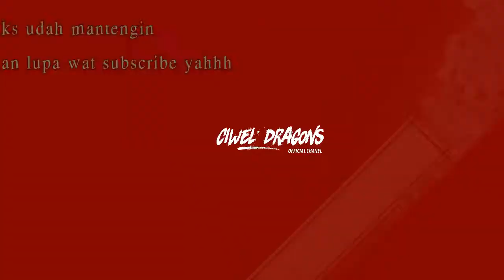Apa yang Terjadi Jika Korek Gas di Panaskan Atau di Bakar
KOREK GAS MEMANG PALING RENTAN JIKA TERBAKAR
DIA TAK KUAT MENAHAN PANASNYA SUASANA
SEHINGGA SERING KALI TERJADI...